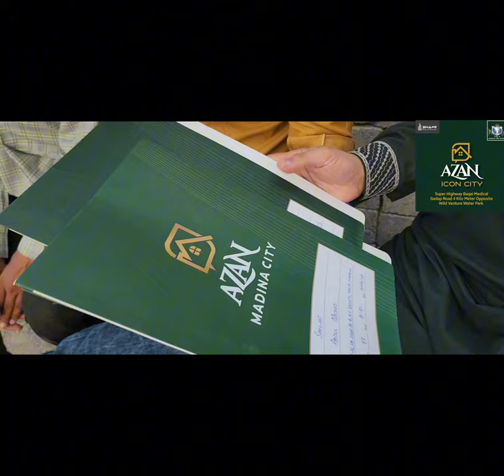customer Interview by Fawaz Qadri